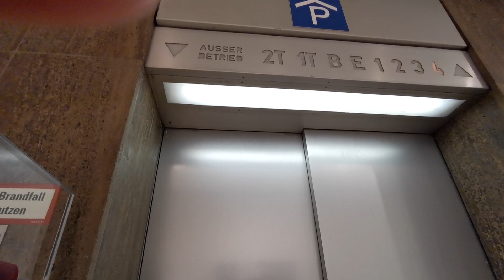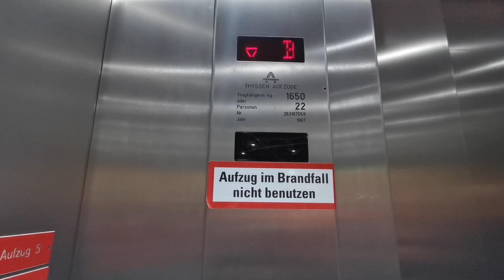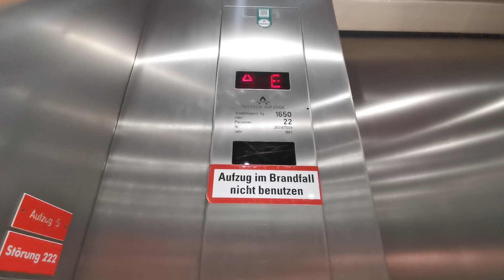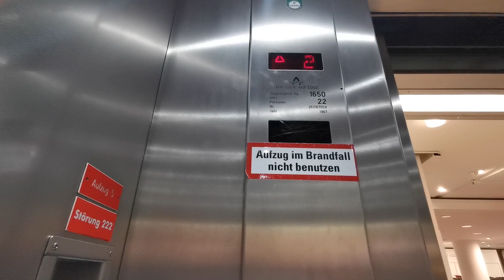Stahl-Zaiser (mod. durch Thyssen) Aufzüge im Galeria Kaufhof am Ernst-August-Platz in Hannover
Deutsch/German:
Tragfähigkeit: 1650 kg / 22 Pers.

Hersteller: Stahl-Zaiser
Baujahr: linker und mittlerer Aufzug: 1967; rechter Aufzug: 1975
Modernisierer: Thyssen
Modernisiert: 1980er Jahre
Fabr. Nr.: linker Aufzug: 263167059;  mittlerer Aufzug: 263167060; rechter Aufzug: 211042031 (updated on 08/08/2023)

Etagen: linker und mittlerer Aufzug: 8 (2T, 1T, B, E, 1, 2, 3, 4); rechter Aufzug: 9 (2T, 1T, B, E, 1, 2, 3, 4, D)
Antrieb: Seil

Anmerkung: 2T und 1T sind die beide Parkdecks unter 1. Untergeschoß (Etage B). Befindet sich im linker Aufzug. Mittlerer Aufzug:

Gefilmt mit: Huawei P30 Pro, am: 04. März 2023

Englisch/English:
Load capacity: 1650 kg / 22 people

Manufacturer: Stahl-Zaiser
Year of construction: left and middle elevator: 1967; right elevator: 1975 (updated on 08/08/2023)
Modernizer: Thyssen
Modernized: 1980s
Serial: left elevator: 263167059; middle elevator: 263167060; right elevator: 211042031 (updated on 08/08/2023)

Floors: left and middle elevator: 8 (2T, 1T, B, E, 1, 2, 3, 4);  right elevator: 9 (2T, 1T, B, E, 1, 2, 3, 4, D)
Type: Traction

Notes: 2T and 1T are the two parking decks under 1st basement (Floor B). Located in the left elevator. Middle elevator

Filmed with: Huawei P30 Pro, on: 04/03/2023

Titel auf Englisch übersetzt/Title translated in English: Stahl-Zaiser (modernized by Thyssen) elevators in the Galeria Kaufhof at Ernst-August-Platz in Hanover